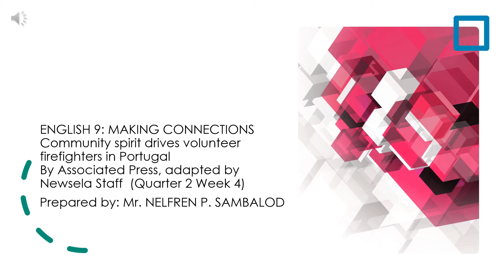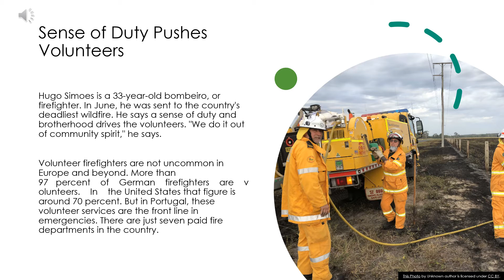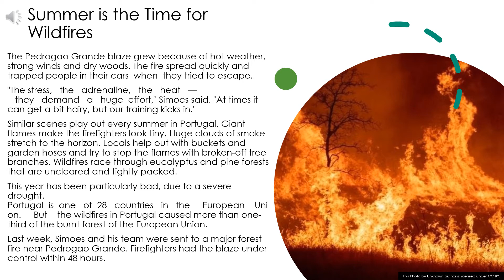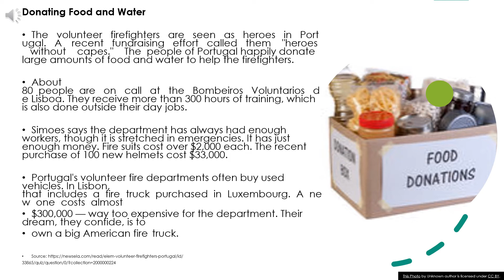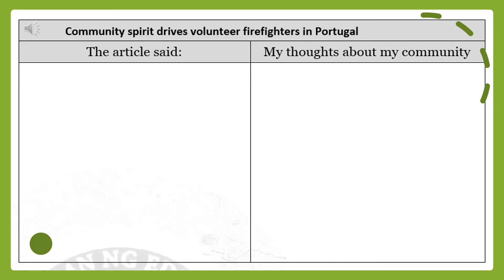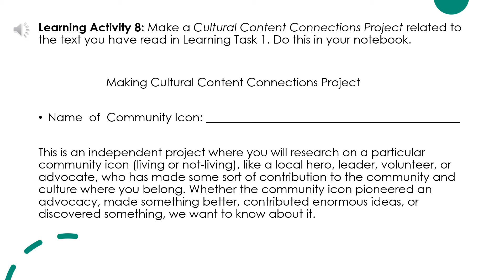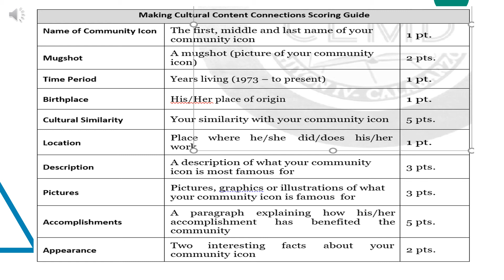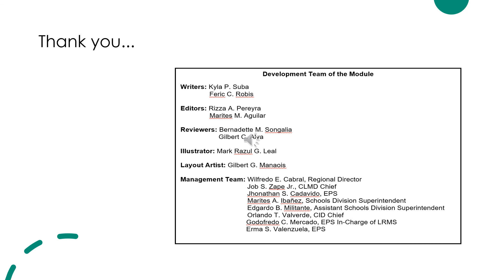English 9: Making Connections Community spirit drives volunteer firefighters in Portugal (Q2 Week4)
Watch this video for better understanding of the lesson